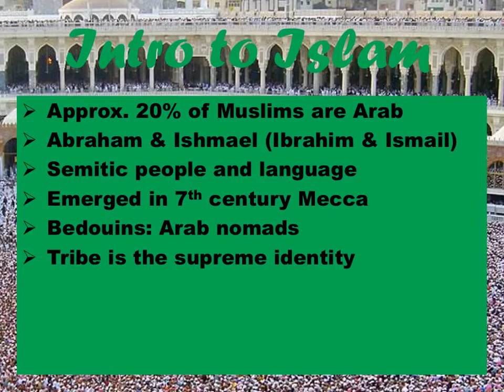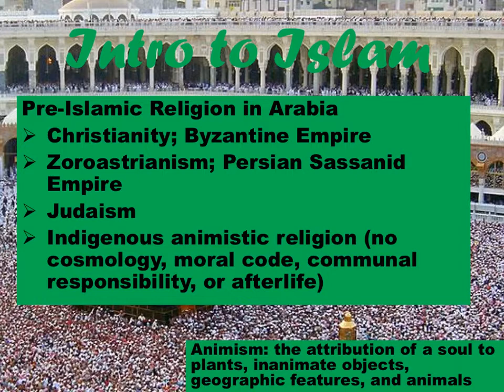Intro to Islam